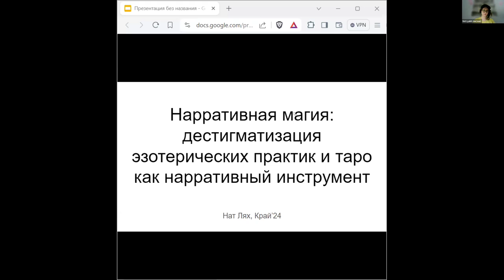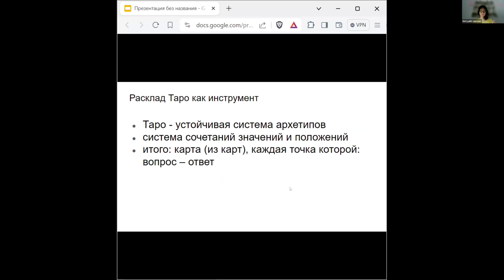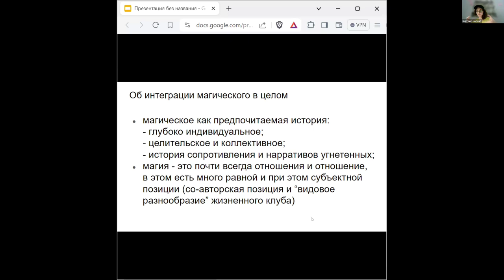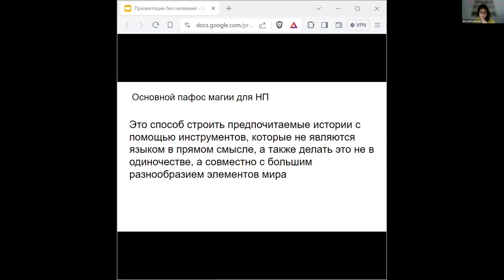Нат Лях Нарративная магия: дестигматизация эзотерических практик и таро как нарративный инструмент